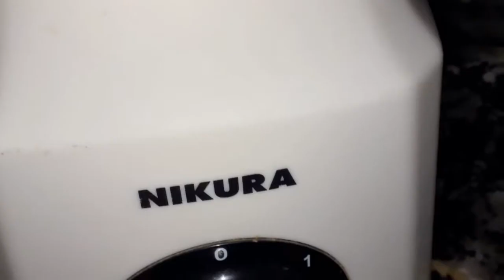Asxabta kuso dhawada cabitaan aad u macaan oo cafimad leh hubaal wad ka heleysaa ee subscribe iisara